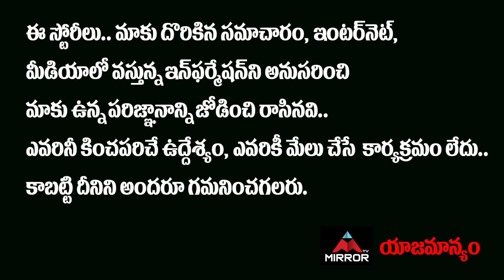సరిహద్దుల్లో చైనా లేజర్ ఆయుధాలు గురి పెట్టిందా..!? | India China Border Fight Secrets | Mirror TV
సరిహద్దుల్లో చైనా లేజర్ ఆయుధాలు గురి పెట్టిందా..!? India China Border Fight Secrets